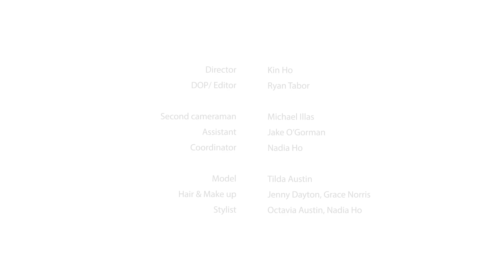JHJ - "Magnetized" Asia remix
This is a video by photographer Kin Ho for the Asia remix of the Johnny Hates Jazz single "Magnetized".